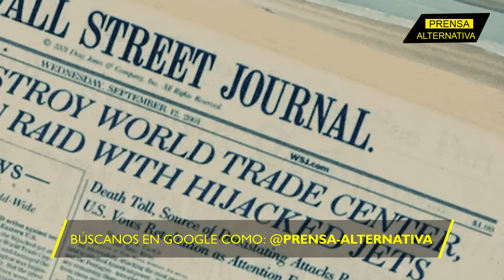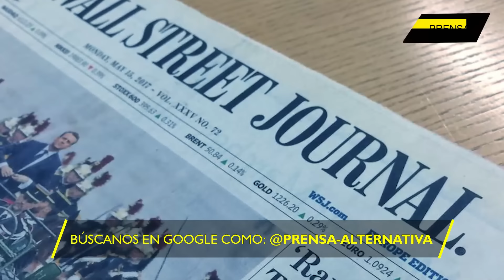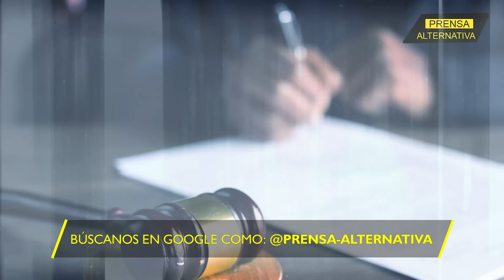Maduro le vio la cara a EEUU!!!!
El Gobierno de Joe Biden no ha ofrecido una amnistía al presidente de Venezuela, Nicolás Maduro, desde que se realizaron las elecciones presidenciales el pasado 28 de julio, aclaró este lunes en una rueda de prensa el portavoz del Departamento de Estado, Vedant Patel.

Director General: Juan José del Castillo - El Jota
Jefe de Prensa: Enzo Anchante REV100001JP01
Jefe de Redacción: Mirelvis Gutiérrez REV10001JR
Redactor: Aníbal Mendoza

Org
REF12JR2
L02
E01
ago2024PA

Info0
Pr1
RA2011
Loc2
Edt1